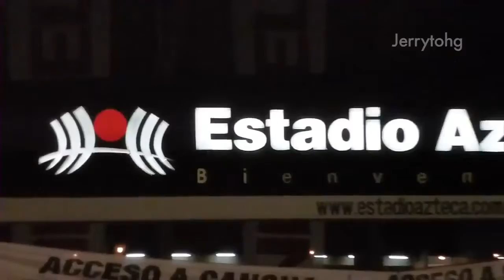[Multicam] HD Even Better Than the Real Thing. Mexico City 15/05/11 HD by EdGaR2611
Version Definitiva . . Disfrutenla .
Salu2